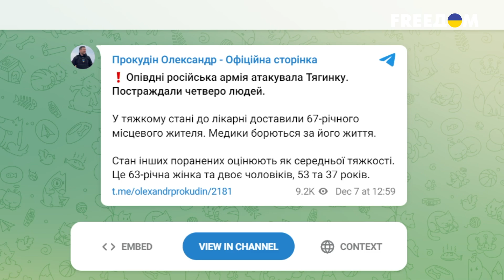❗ Известно кто будет после Кивы? НАВАЛЬНЫЙ объявил войну Путину! — актуальное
Российские войска обстреляли село Тягинка Херсонской области днем в четверг, 7 декабря. Четверо человек ранены, один из них в тяжелом состоянии. В Московской области убит бывший украинский депутат Илья Кива. Что известно? В Брянске 8-классница открыла огонь в школе: впоследствии девушка выстрелила в себя! Об этом и другом наиболее актуальном — в нашем видео!